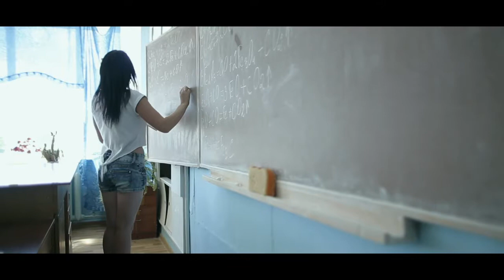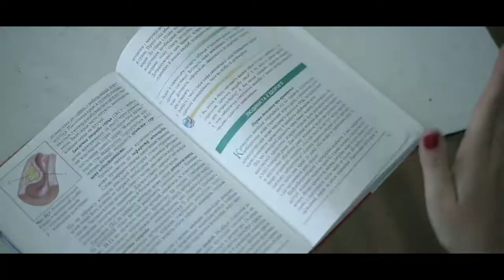Городищенська Загальноосвітня Школа2017